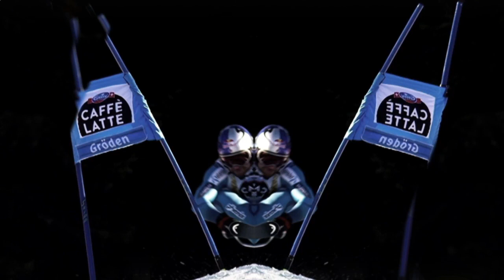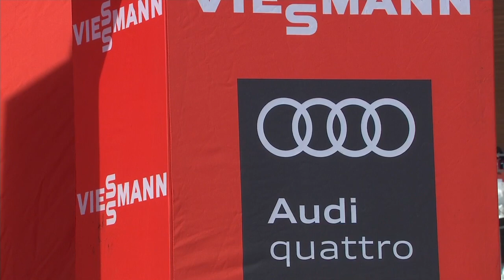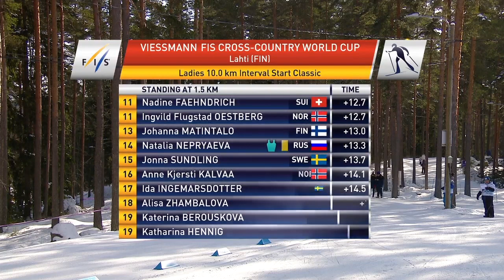10km klassisk stil damer Lahti 2018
Längdskidor; Världscupen